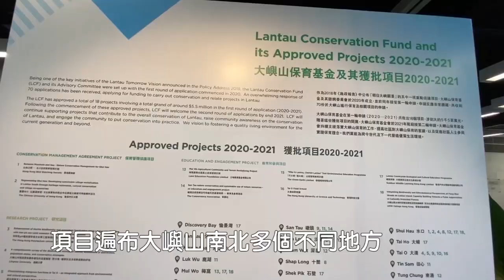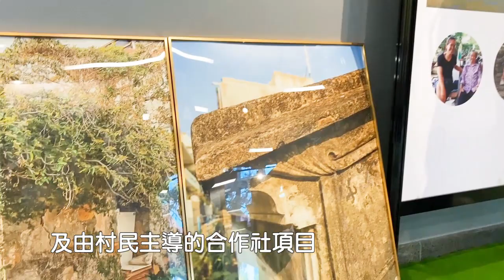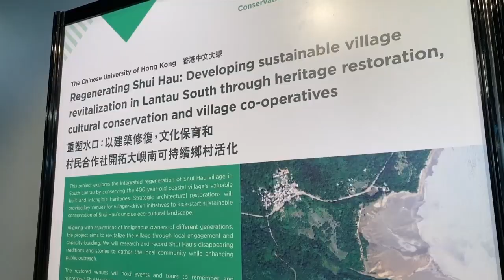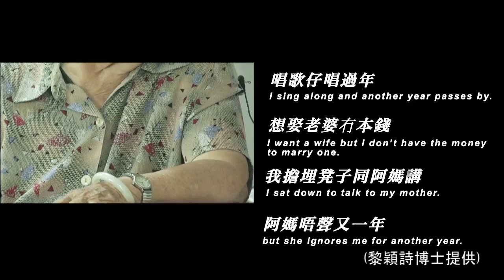大嶼山保育基金首輪批出18個項目（一）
政府一直以「北發展、南保育」嘅原則，推動大嶼山可持續發展。行政長官喺《2018年施政報告》公布設立10億元「大嶼山保育基金」，推動同支援大嶼山保育工作。早前，基金公布首輪申請結果，18個項目成功獲得資助，想知更多，去片〜